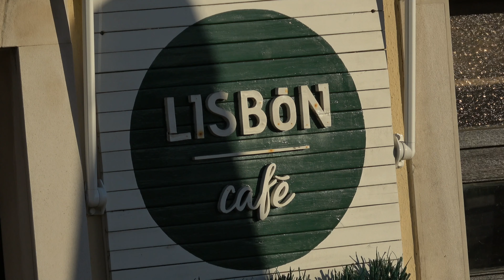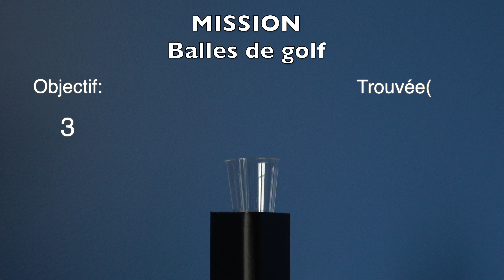Épisode 8 Lisbonne, Portugal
Escale à Lisbonne au Portugal